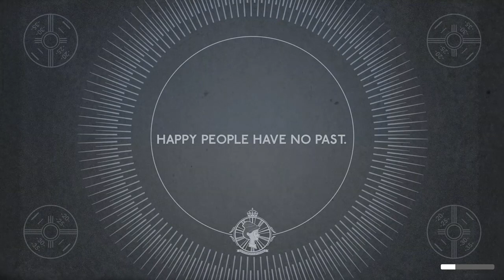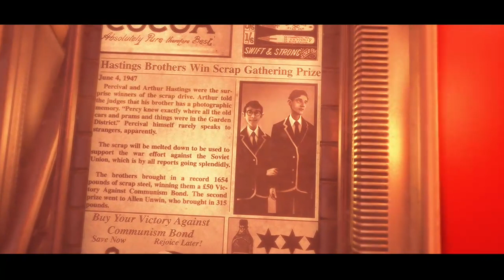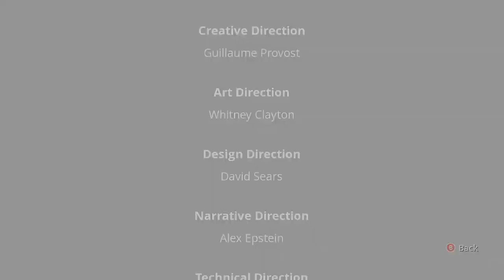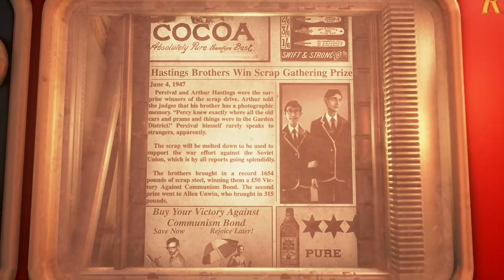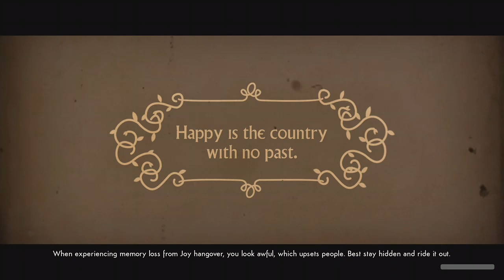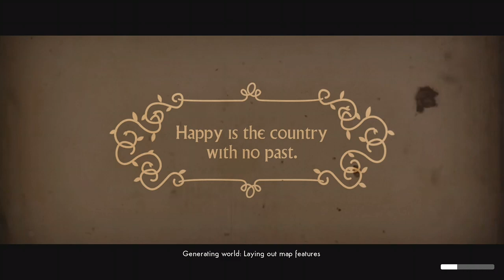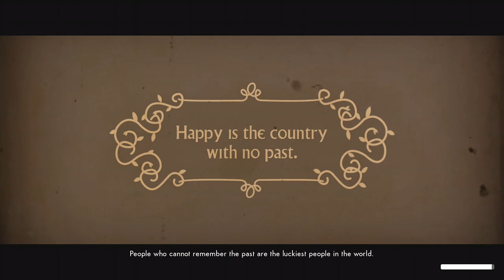We Happy Few/ I got called a wet blanket!?/Part1